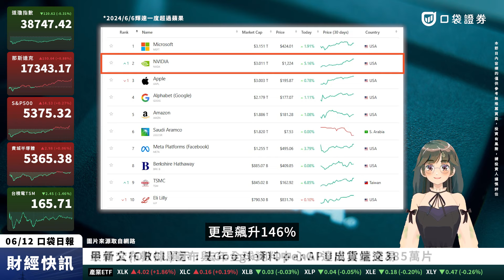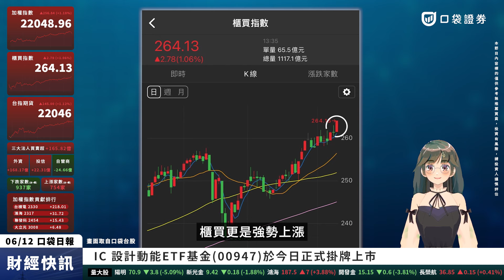貨櫃三雄集體跳水，航運股持續弱勢！台積電衝破900元！台股改寫歷史新高| 口袋日報 | 2024.06.12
0:00 蘋果(AAPL)股價創下歷史新高！
0:20 微軟、臉書、輝達漲幅呈現二位數成長
0:57 加權06/12盤勢變化
1:09 櫃買06/12盤勢變化
1:50 航運股弱勢
1:35 台積電(2330)盤勢變化
1:55 新開戶就送666手續費折抵金❤️

🔥好評延長6月新戶好禮，新開戶送【666】手續費折抵金！